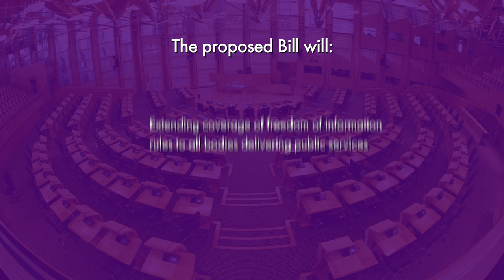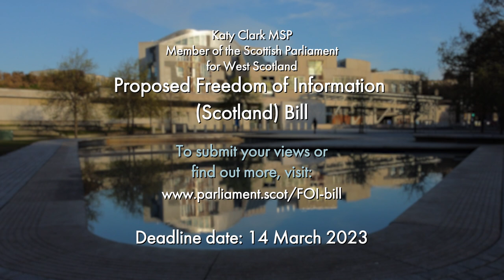Proposed Freedom of Information Reform (Scotland) Bill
A proposal for a bill to reform Freedom of Information legislation in Scotland.
Proposed by Katy Clark MSP, Member of the Scottish Parliament for West Scotland Region.
Deadline Date: 14 March 2023